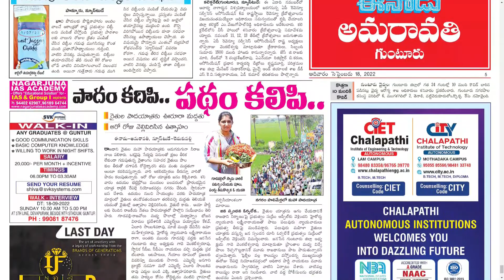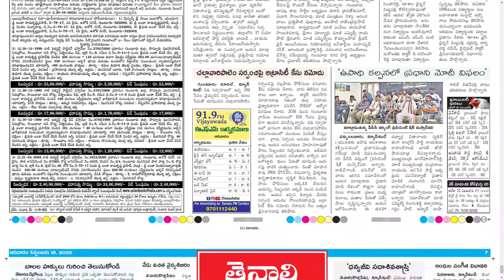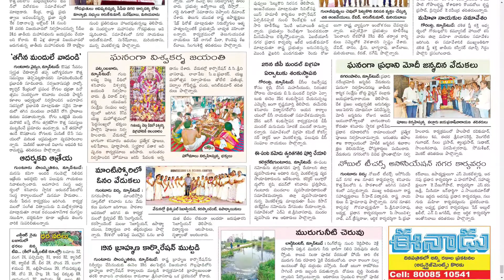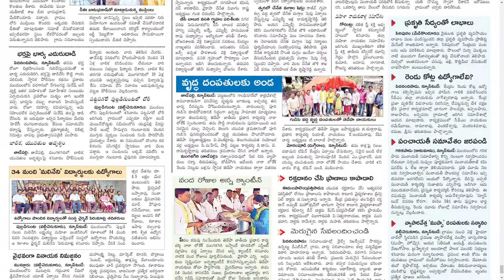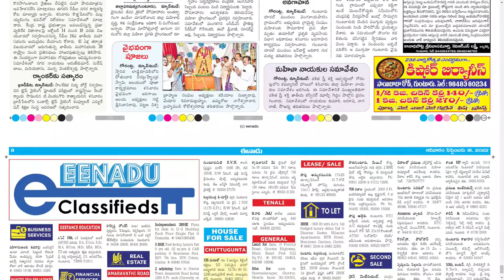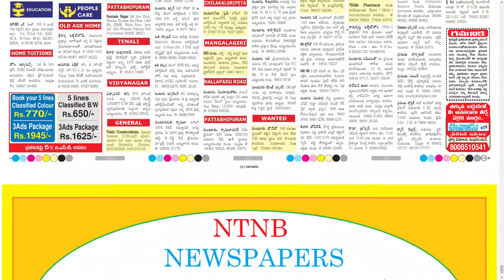EENADU GUNTUR 18 SEPTEMBER 2022 SUNDAY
Telangana news
Ap news
Cricket news
Sports news
Cinema news
Bussines newspaper
Crime news
Chaduvu paper
Education newspaper
Eenadu antharyaami
Antharyami eenadu
Telugu antharyaami
Apprentice jobs
Vasundara paper
Eenadu vasundara
Eenadu karimnagar
Haaybujji paper
Prathiba
Eenadu pratibha newspaper
Prathiba paper
New intiatives by politicians
Telugu news
Gk questions